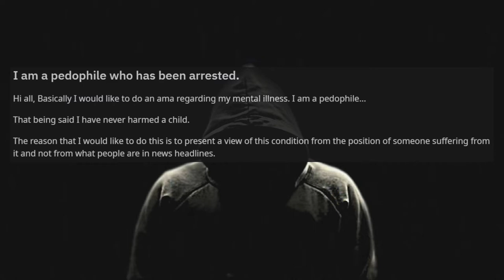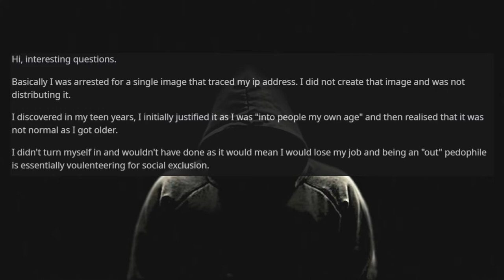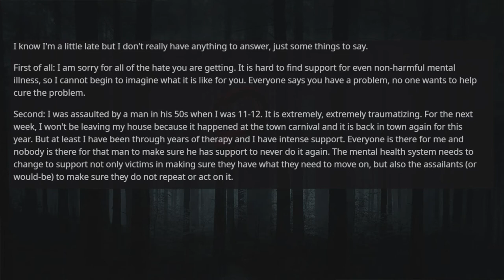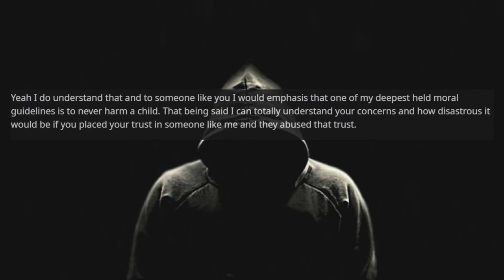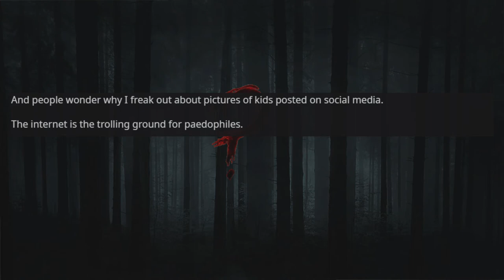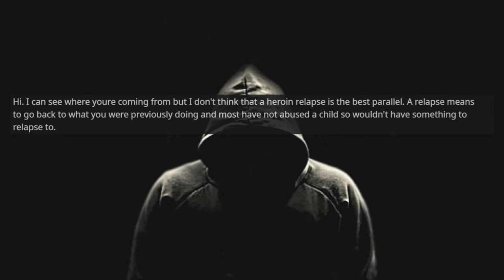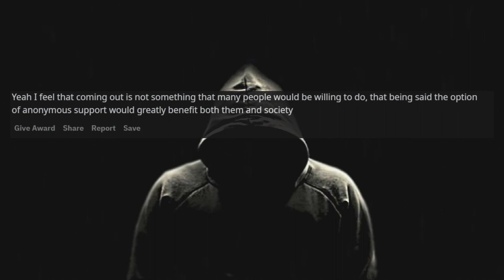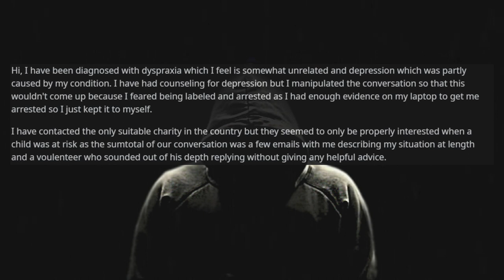I'm A Pedophile, Ask Me Anything! - r/AMA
► I am a pedophile who has been arrested, Ask me anything! (r/AskReddit Top Posts | Reddit Stories)
► Leave us your thoughts on this matter in the comments!

Sub Reddits used: r/AMA

About Credits:
Background Music Artist: myuu